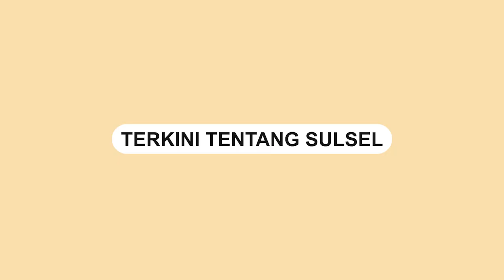Korban Dugaan Penipuan Geruduk Kantor SLV Travelindo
Kantor PT.SLV Modern Travelindo didatangi sejumlah orang pada Jumat (16/9/2022).

Sejumlah orang itu mengaku menjadi korban dugaan penipuan yang dilakukan oleh sang owner.

Mereka menuntut pihak perusahaan bertanggung jawab dan meminta dana dikembalikan.

Kantor perusahaan travel yang berada di Kompleks Ruko Citraland, Gowa.

Perusahaan itu dianggap merugikan para konsumen karena tidak diberangkatkan sesuai jadwal.

Sebanyak tujuh konsumen dari PT. SLV Modern Travelindo telah melayangkan gugatan ke Polda Sulsel
Video terkini dan terbaru..